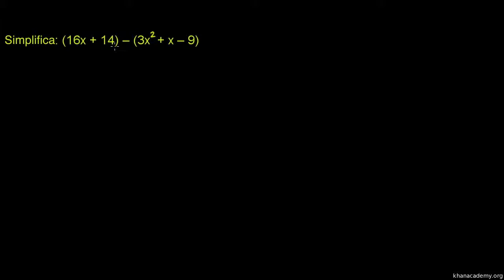Adicionar e subtrair polinómios 2 - Khan Academy em Português (8º ano)